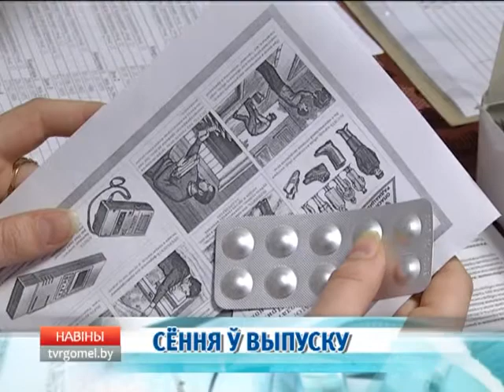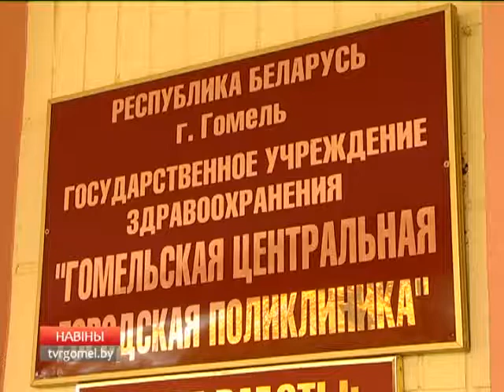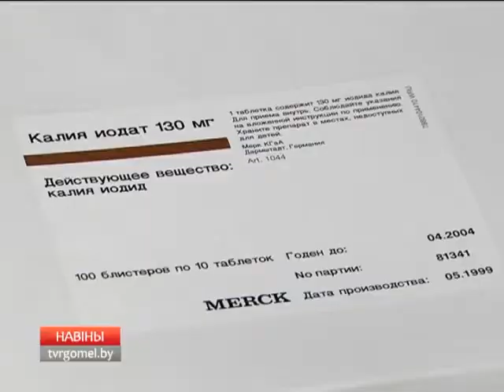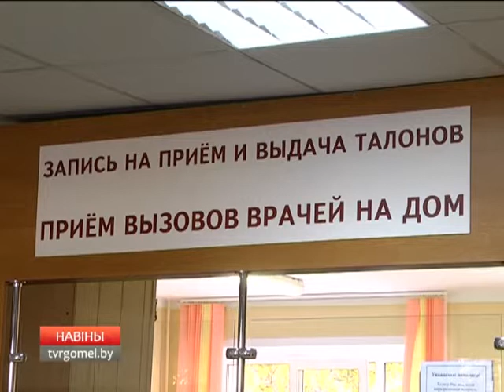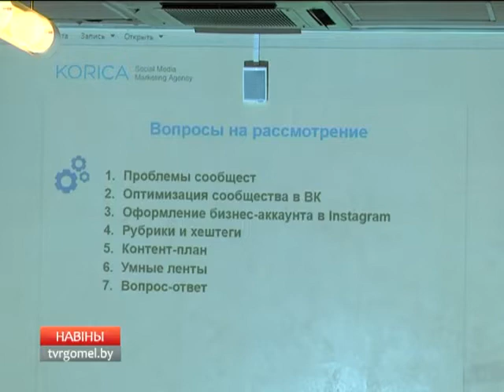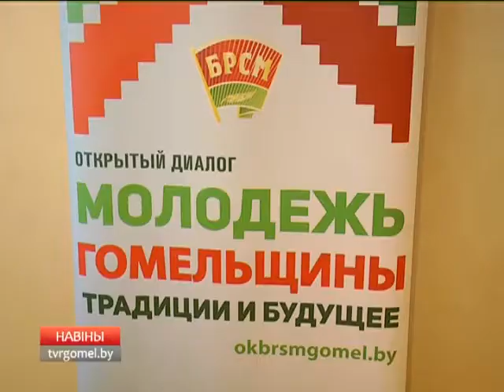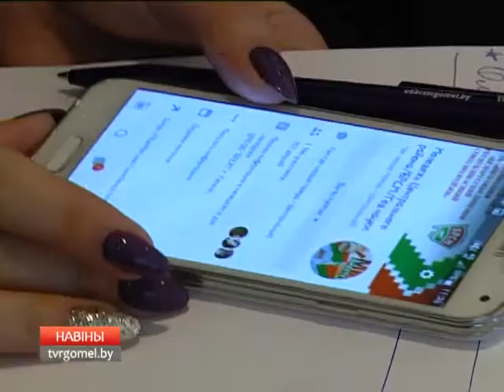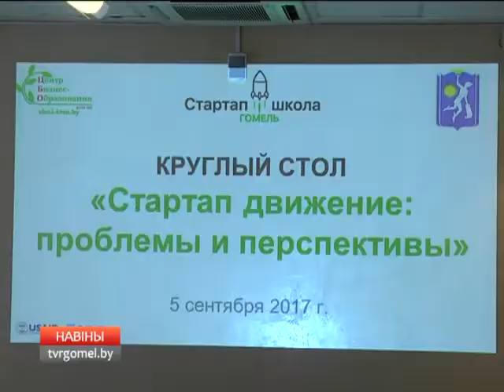19 10 2017 НОВОСТИ